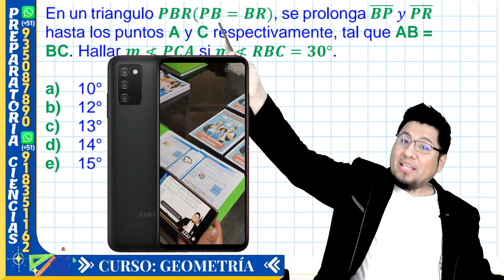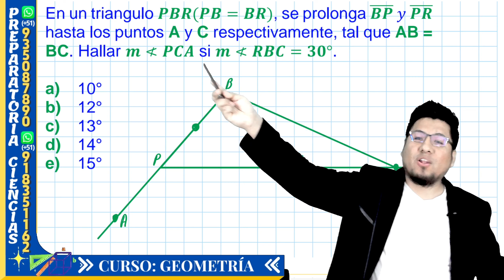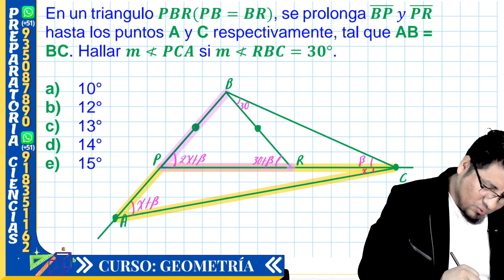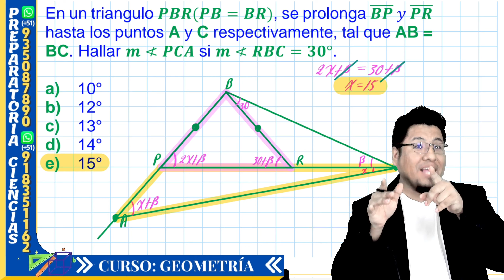Ejercicios de Triángulos con Propiedades Generales.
Resolveremos un ejercicio de triángulos recordando las propiedades generales
👏🏻😀📚CARACTERÍSTICAS DE NUESTRA PREPARACIÓN
• 👉🏻Tendrá Clases en vivo por ZOOM.
• 👉🏻100% interactivas
• 👉🏻Incluye libros y guías descargables.
• 👉🏻Tres evaluaciones por tema.

1-👉🏻RAZONAMIENTO M.
2-👉🏻ALGEBRA
3-👉🏻ARITMETICA
4-👉🏻GEOMETRIA
5-👉🏻TRIGONOMETRIA
6-👉🏻FISICA
7-👉🏻QUIMICA

• 👉🏻Evaluaciones con solucionarios.
• 👉🏻acceso a exámenes desarrollados
• 👉🏻Plataforma web implementado.
• 👉🏻La clase EN VIVO se graba cada día.
• 👉🏻Evaluaciones RANKING (por cada tema).

LLAMAR AL WhatsApp  (de 9am a 6pm)